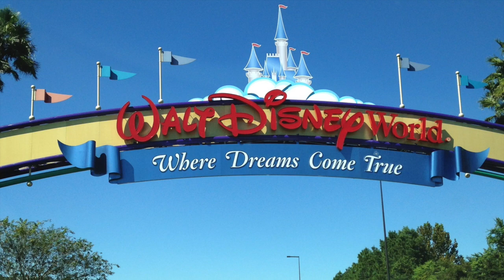Day In My Life | Got upgraded to the suite